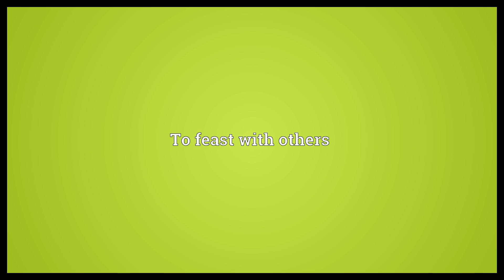Convive Meaning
Video shows what convive means. To feast with others.  Convive Meaning. How to pronounce, definition audio dictionary. How to say convive. Powered by MaryTTS, Wiktionary